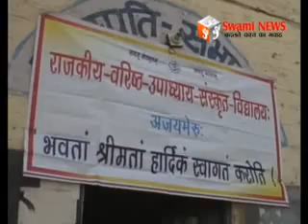75 प्रतिशत से अधिक अंक लाने वाली छात्राओं को मिला गार्गी पुरूस्कार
बोर्ड परीक्षा में 75 प्रतिशत से अधिक अंक लाने वाली छात्राओं को मिला गार्गी पुरूस्कार। 1413 छात्राओं को 53 लाख के बांटे चैक।